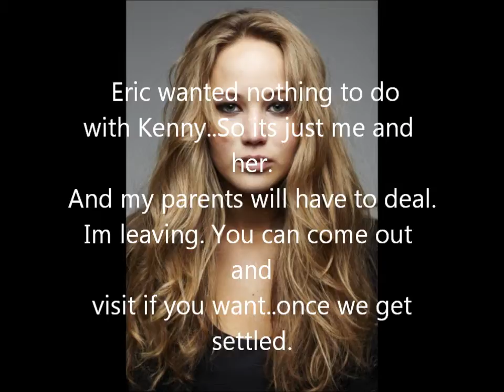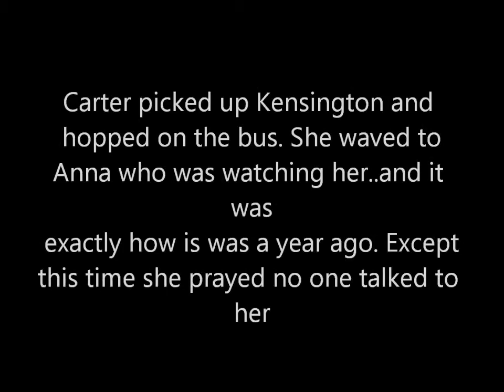Greyhound Bus Season 2 Episode 1